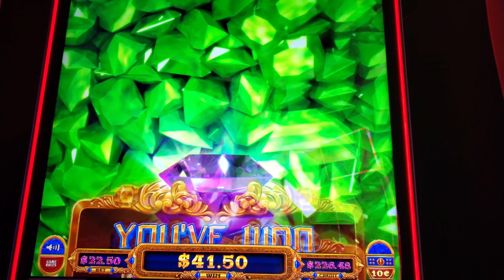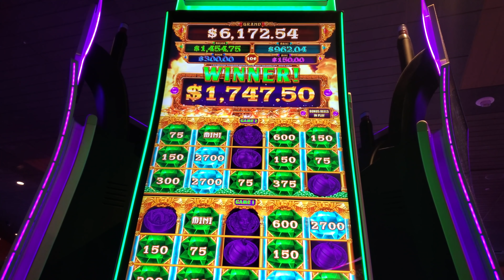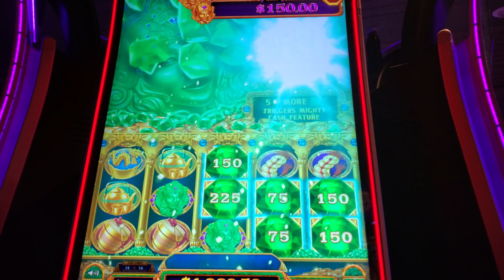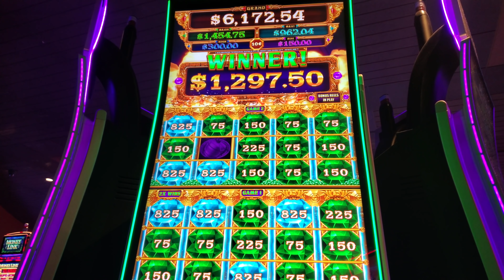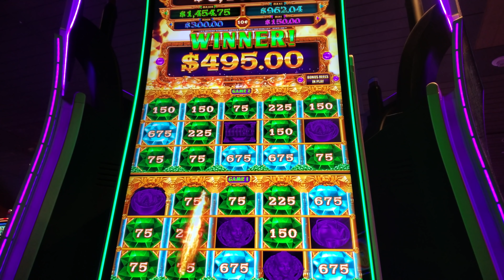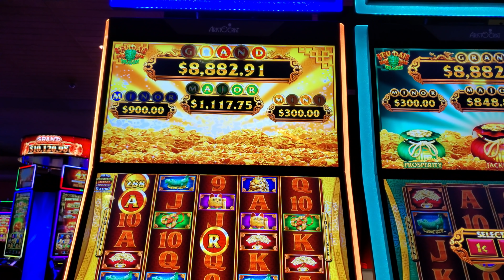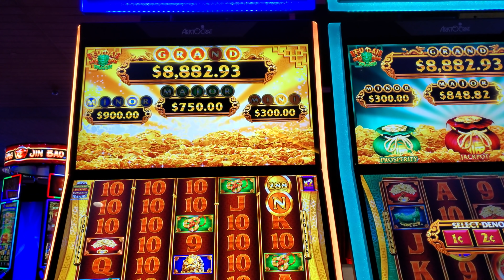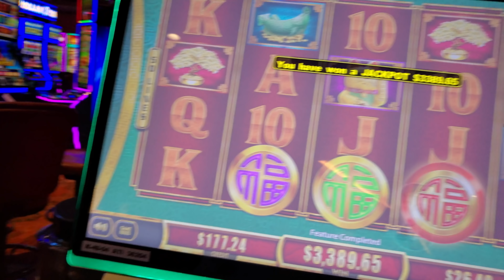WE GOT THEM ALL! 2 INCONCIEVABLE JACKPOTS! MAX BET! MIGHTY CASH DOUBLE UP AND THE BAG SLOT epic!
Todays episode consist of exactly 2 bonuses from my August 19, 2020 Livestream! Mighty Cash Double Up Max Bet Bonus and The Bag Game at Max Bet! 2 incredible Jackpots! Big Jackpot and Bigger Jackpot! Both Epic Jackpots!

NEW TO MY CHANNEL? 100% Guarantee! If you want to see the BIGGEST Slot Machine Jackpots on YouTube you will love my playlists!

2019 was an AMAZING Year with OVER a Million USD in jackpots. I guarantee you they will be some of the most insane hits you have ever seen.

If you would really like to support the channel please Subscribe to my ALTERNATE YouTube Account for my Tesla Travels as I go from Casino to Casino and play some slots while the Tesla drives me across the country!

Howdy! I am a high rolling poker player who also loves a challenge. My latest challenge is slot machines. I dont play for fun, I play to win!

I will share my videos of slot machine wins from casinos across the country and around the world so you can keep up with my success or failure.

Join me and you will find plenty of MEGA BIG WINS, sometimes INSANE Bonuses, and yes, even the occasional Progressive or Hand Pay Jackpot.

If you're looking for me in the casino, I am typically playing on a bank of WMS Slot Machines or on the Lightning Link or Dragon Link bank of slots trying to hit a maxed out Major Jackpot!

If you have a favorite slot machine you'd like me please feel free to suggest one in the comments section I read them daily.